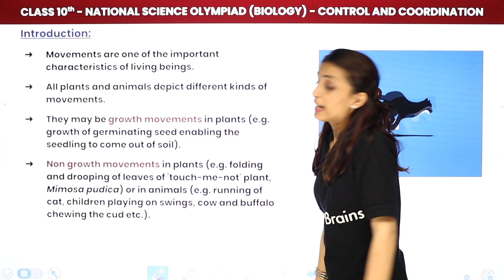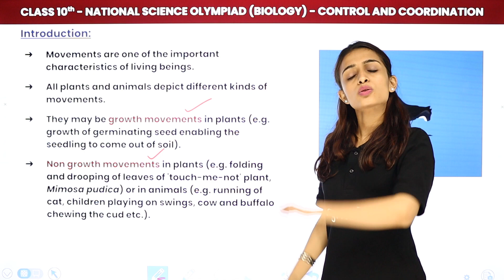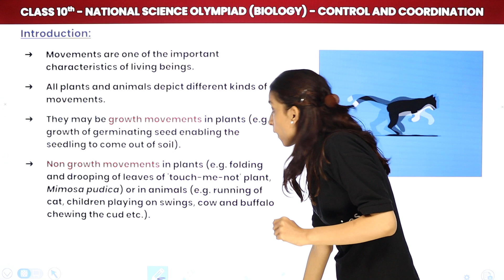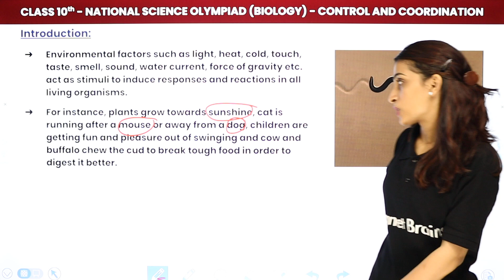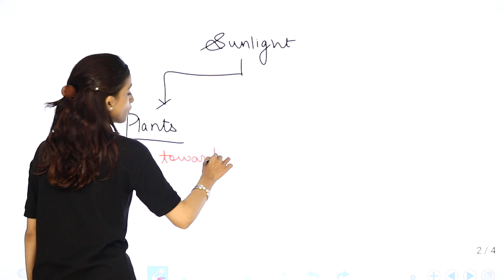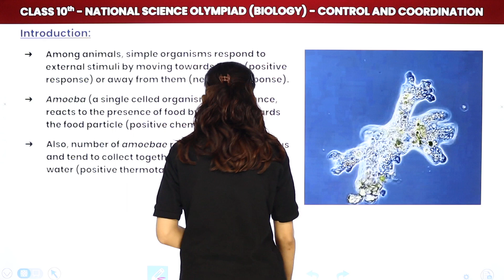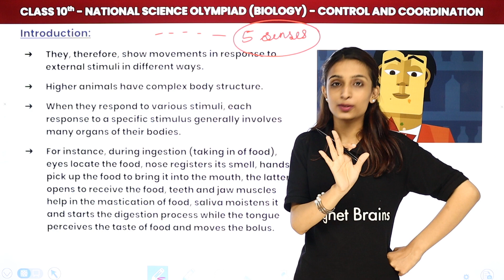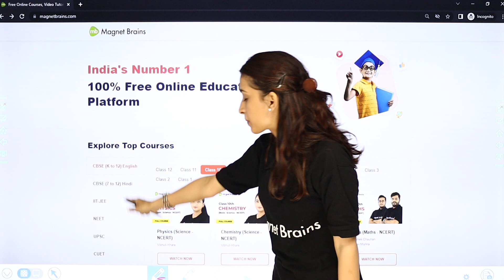Control and Coordination - Introduction | Class 10 National Science Olympiad (Biology) 2024-25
✔️ Class: 10th
✔️ Subject: National Science Olympiad (NSO) - Biology
✔️ Chapter: Control and Coordination
✔️ Topic Name: Control and Coordination - Introduction
✔️ Topics Covered In This Video (By Palak Mam): In this video, Palak Mam introduces the chapter Control and Coordination, focusing on the basic principles of how organisms control and coordinate body functions. This video covers essential concepts needed for National Science Olympiad (NSO) - Biology, providing a solid foundation for further exploration of nervous and hormonal control systems.
00:00 Introduction
00:58 Control and Coordination Introduction

nso biology control and coordination
introduction to control and coordination
nervous system biology
hormonal control class 10
nso biology chapter 2024
biology olympiad preparation
class 10 biology control
nso biology nervous system
national science olympiad biology